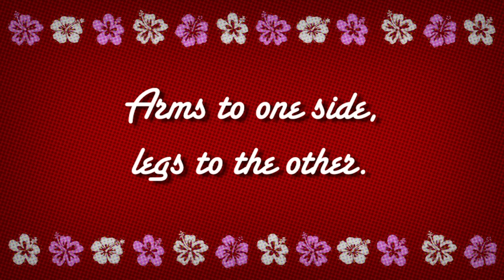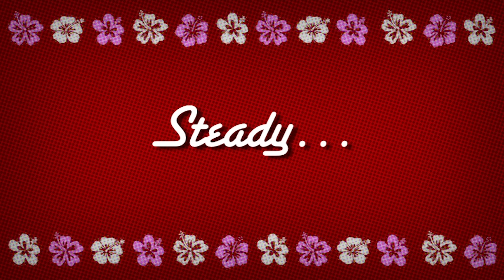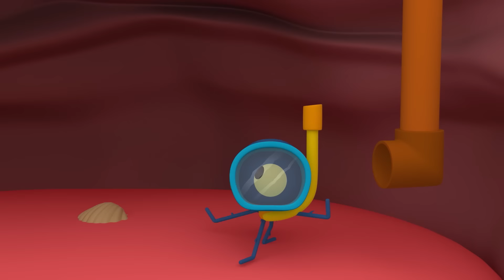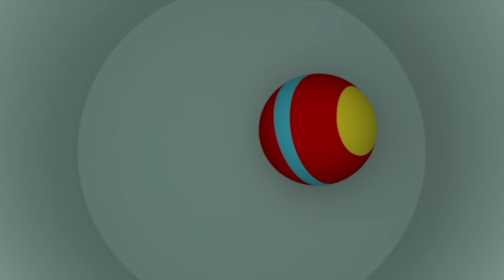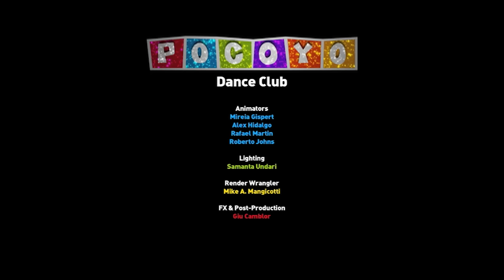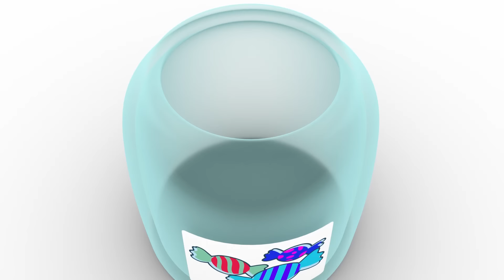💃 POCOYÓ en ESPAÑOL - A bailar - Día de la danza [120 min] CARICATURAS y DIBUJOS ANIMADOS para niños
✔️ El 29 de Abril se celebra el Día Internacional de la Danza y se celebran espectáculos de baile en muchos lugares del mundo para fomentarla como medio de expresión. A Pocoyó, Elly y el resto de amigos les encanta bailar ¿Y a ti que tal se te da mover el esqueleto? Celebra este día con este recopilatorio especial de baile de tus personajes favoritos de dibujos animados.

Mira tu episodio favorito haciendo clic en un título a continuación:
00:00:00 Aprende a bailar con Pocoyó
00:02:47 Sígueme el ritmo
00:08:42 Cinco marcianitos saltan en la cama
00:10:27 La banda de rock
00:16:30 Las ruedas del bus
00:18:11 La Pista de Baile
00:24:12 La Gran Fiesta de Pocoyó
00:27:38 La banda de Pocoyó
00:34:00 Itsy bitsy Spider
00:35:36 Rasca y baila
00:41:24 Familia dedo
00:43:05 El espectáculo terrorífico de Pocoyó y Nina
00:53:08 Baila con Pocoyó
00:56:13 ¡Más Ruido!
01:02:09 Cinco patitos
01:04:40 Perdidos
01:10:40 En la granja de Pepito
01:12:50 Clase de Ballet
01:18:52 Pocoyo Disco
01:22:59 Tori Dori
01:29:00 Jhonny Jhonny
01:30:40 Elly Sobre Hielo
01:36:42 Aplaude siempre que seas feliz
01:38:24 ¡Música maestro!
01:44:20 Cabeza, hombros, rodilla y pies
01:45:53 El baile de Pocoyo
01:51:56 La Flor Musical
01:57:58 Feliz cumpleaños

💃 Sígueme el ritmo
Elly y Nina nos deleitan con un baile sincronizado.

🎸 La banda de rock
Pocoyó y sus amigos han montado una banda de rock y Pulpo ha preparado una sesión de fotos.

🎧  La Pista de Baile
Pocoyó y Pato se encuentran una discoteca y Elly es la DJ.

🥁 La Banda de Pocoyo
Pocoyó se encuentra una caja con instrumentos musicales.

Loula tiene pulgas, así que Nina usa su rayo reductor para intentar que dejen dejen en paz a Loula.

😵 ¡Más Ruido!
Pocoyó, Elly y Pajarito se lo están pasando genial haciendo ruido.

🔭 Perdidos
Pocoyó va a visitar a su amigo alien, ya que éste quiere enseñarle su hermoso planeta.

💃 Clase de Ballet
Elly quiere ser la primera bailarina en un grupo de ballet, así que intenta enseñar a bailar a sus amigos.

◾️ Tori Dori
Pocoyó encuentra una pequeña figura roja.

⛸  Elly Sobre Hielo
Pocoyó y Pato se están divirtiendo patinando sobre hielo.

🎺 ¡Música maestro!
A Pocoyó y a sus amigos les encanta bailar al son de la música de la orquesta.

📻 El Baile de Pocoyó
Pocoyó encuentra una radio. Pato baila al estilo funky, mientras que Elly hace una demostración de un ballet impecable.

💧 La Flor Musical
Pocoyó les da a sus amigos las pocas gotas de agua que quedan en la regadera en lugar de dársela a sus flores musicales.